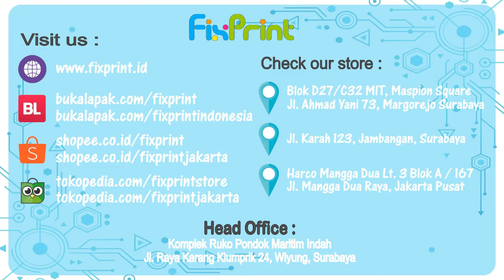Cara Cepat Ganti Doctor Blade Cartridge CE285A 85A Printer P1102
dari channel kami.